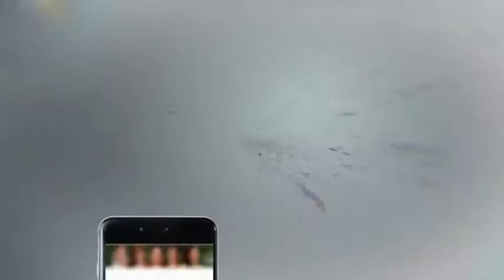Headlines 10 AM - 11 December 2017 - Aaj News